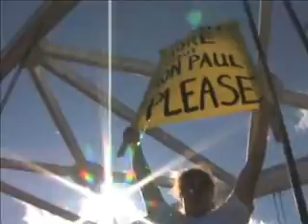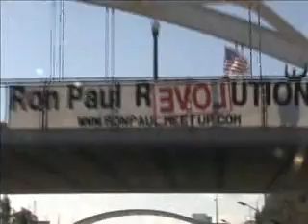Houston, we have a banner - Ron Paul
Ron Paul supporters take to the streets on December 15, 2007. The national anthem soundtrack is sung by Alex Deluna from the Ron Paul "Defending Liberty" fundraiser in San Antonio from July 2007 at the Buckhorn Museum.